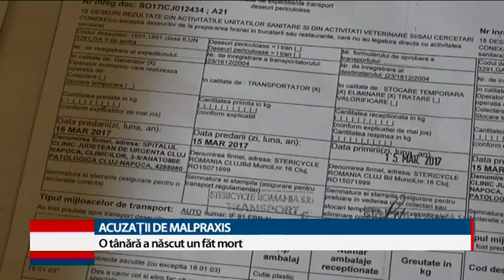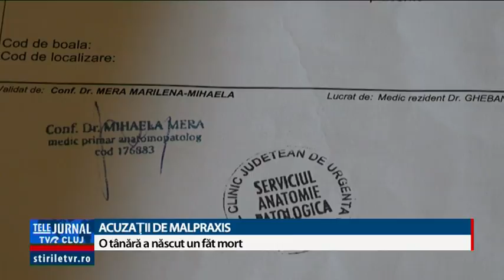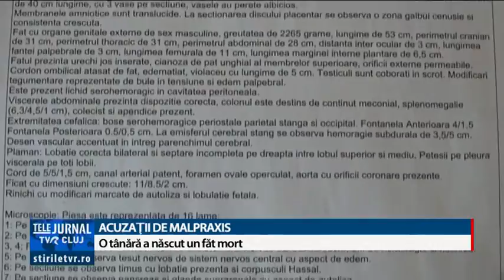Acuzaţii de malpraxis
O tânără îi acuză pe medicii de la Clinica de Obstetrică-Ginecologie ”Dominic Stanca” din Cluj-Napoca de neglijenţă, după ce a născut un făt mort.